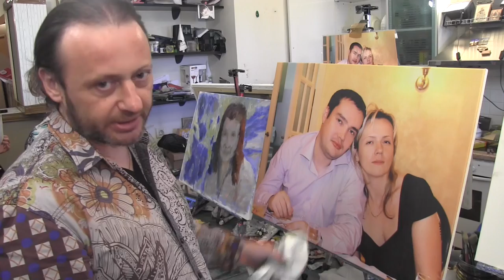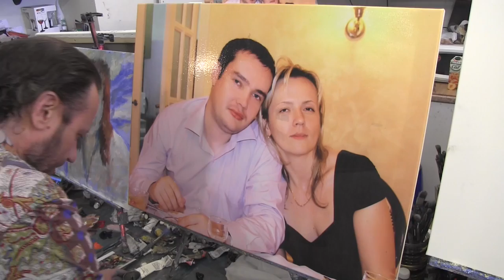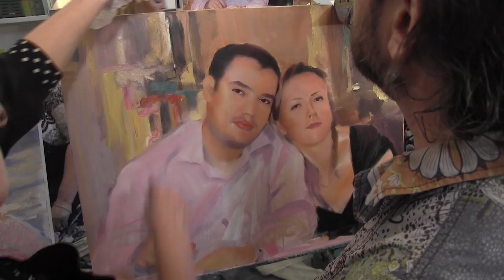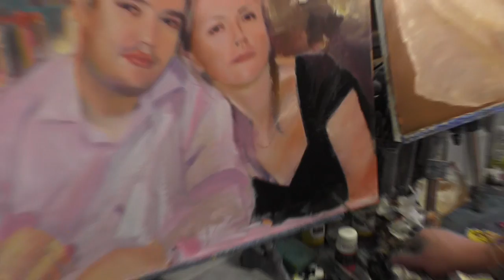Портрет поверх фотопечати, семейный портрет